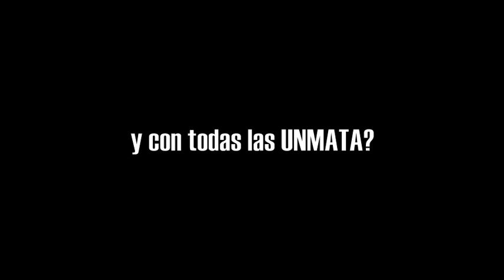UNMATA: México 2009 / "Pussy all night"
¡El Blood Moon viene a México! ¡34 coreografías, 3 tribus, 1 genio: Amy Sigil!

¡UNMATA, Verbatim y Street Team presentarán todas las coreografías que Amy Sigil ha creado desde los inicios de UNMATA con motivo del décimo aniversario, además de la proyección de un video documental que se ha venido trabajando a lo largo del año con entrevistas y material histórico!

¿Qués el el Blood Moon?
El Blood Moon es un show dirigido por Amy Sigil el cual es presentado anualmente en Sacramento, California y desarrollado siempre con un tema distinto durante la temporada de Halloween. El tema de este año serán los 10 años de UNMATA, show que Amy ha decidido traer también a México para compartirlo con quienes llama "su familia mexicana". Sacramento y la Ciudad de México serán las únicas ciudades donde se presentará este increíble espectáculo por lo que es una oportunidad que no puedes dejar pasar, ¡una experiencia que no olvidarás jamás!

¡Si eres fan de UNMATA no debes perderte este show por nada del mundo! ¡Ven y disfruta de todas esas coreografías que has visto en fotos o internet y que nunca pensaste que podrías ver en vivo, porque es AHORA O NUNCA!

Edición: Fabiola Wong